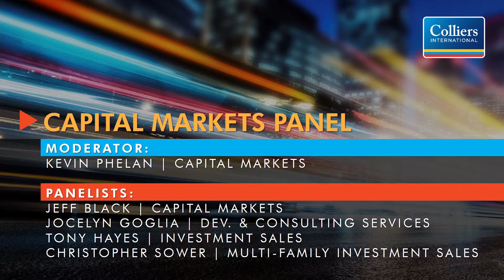38th Annual Trends in the Real Estate Market Seminar | Capital Markets Panel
Moderated by Kevin Phelan